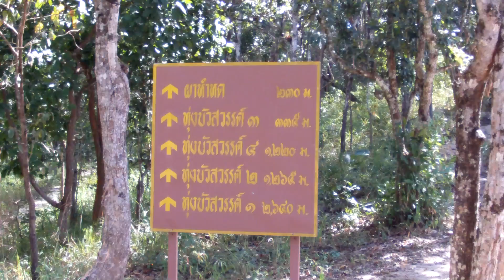ผาหำหด อุทยานแห่งชาติไทรทอง จ.ชัยภูมิ....ประทับใจเกิ๊นนนน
ผาหำหด การเดินทางไปยากสักหน่อย แต่รับรองว่าคุณจะประทับใจไม่ลืมเลย
ควรไปพักในที่พักในอุทยานฯด้วยก็จะดีมากเลยครับ จะได้เที่ยวได้อย่างเรื่อยๆ